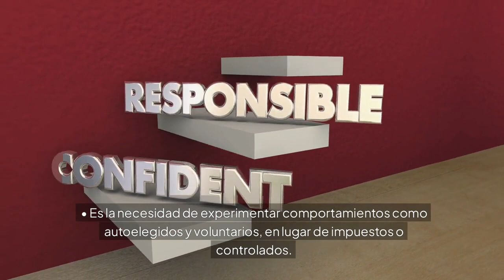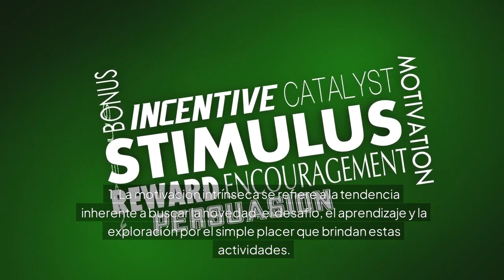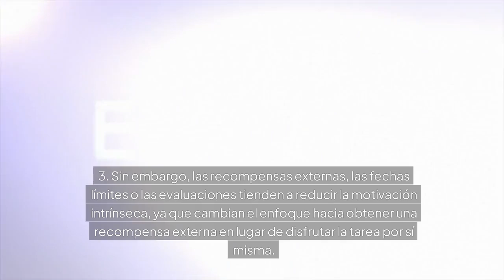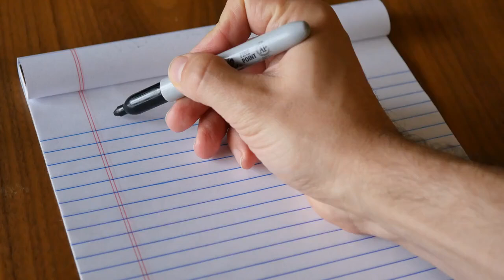Resumen La Teoría de la Autodeterminación de Richard M. Ryan y Edward L. Deci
El documento La Teoría de la Autodeterminación y la Facilitación de la Motivación Intrínseca, el Desarrollo Social y el Bienestar de Richard M. Ryan y Edward L. Deci, publicado en el American Psychologist en enero del año 2000, presenta un análisis exhaustivo sobre cómo la motivación humana puede ser fomentada o reducida por las condiciones sociales, centrándose en la Teoría de la Autodeterminación (TAD).